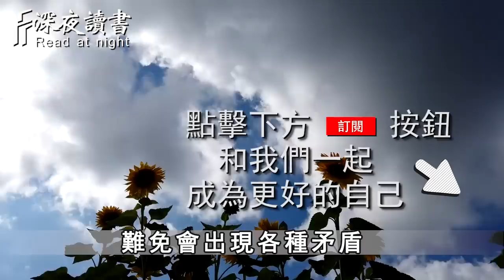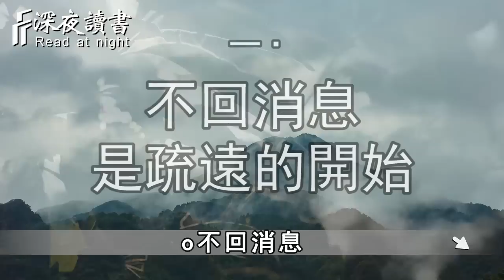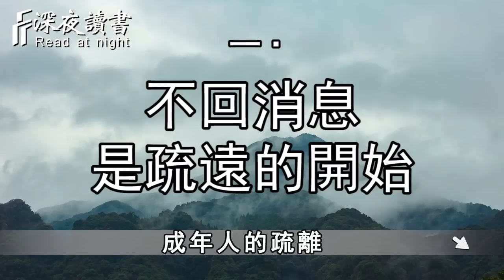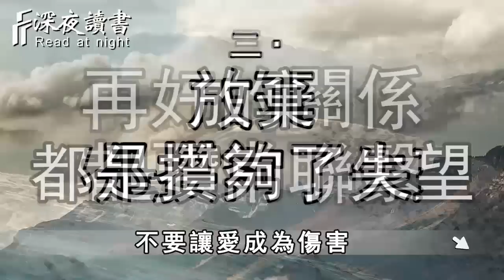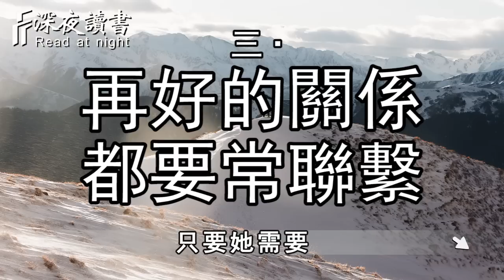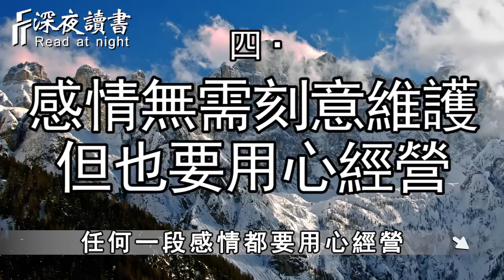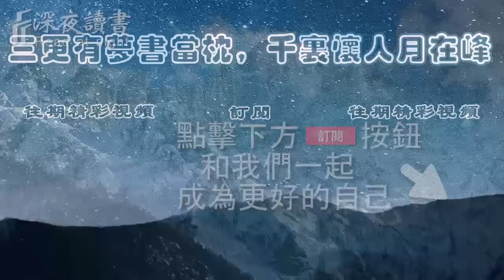關係再好，也怕攢夠了失望！聰明的人謹記，沒有誰會一直卑微討好【深夜讀書】